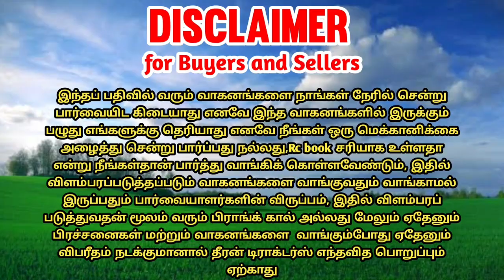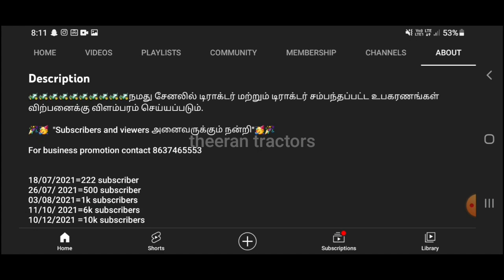Mf 241di tractor for sales || tractor sales in tamilnadu || theeran tractors